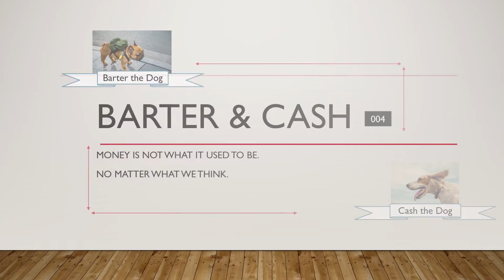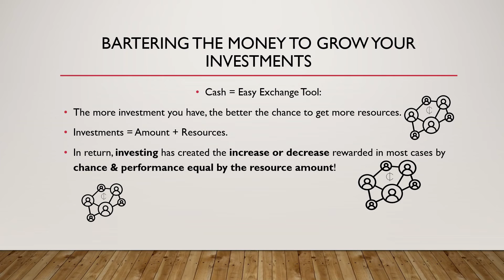Barter Starts A Dirty As Balls Business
Barter traded $500 for 5000 ♻ used dirty balls 🤢 to trade for 🤑money or 🥩 things. Cash had started an Imported bone business in episode 003. Our videos are based on two different-minded dogs making adventures from trades and teaching each other about exchange methods.